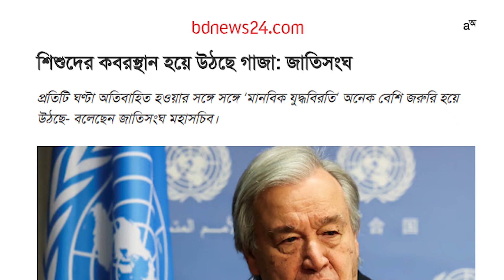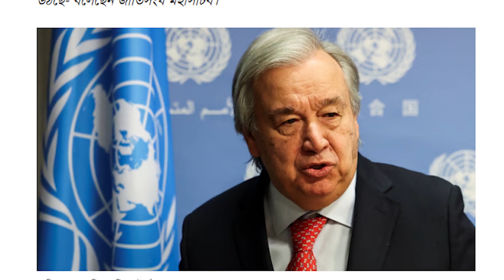ইসরায়েল-গাজা যুদ্ধ: মূল লক্ষ্য কি শিশুরা?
ইসরায়েলে ঢুকে হামাসের অতর্কিত হামলার পর থেকেই গাজায় ইসরায়েলের প্রতিশোধ হামলা চলছে। গাজার চারদিকে এখন শুধু ধ্বংসস্তুপ। হাসপাতালগুলোতে নিহত ও আহতদের স্বজনের আহাজারি। গাজা শিশুদের জন্য কবরস্থান হয়ে উঠছে বলে সতর্ক করেছেন জাতিসংঘ মহাসচিব অ্যান্তোনিও গুতেরেস।